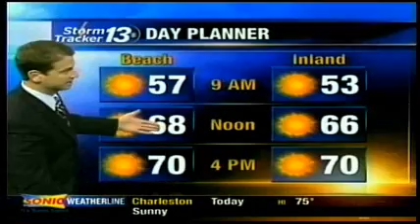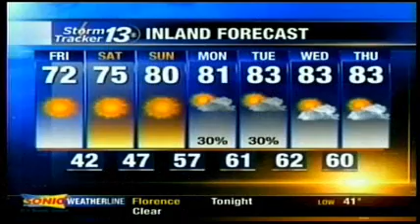Your Friday morning forecast on October 22, 2010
Friday morning forecast on October 22, 2010 for the Grand Strand and Pee Dee areas of South Carolina by WBTW News13.